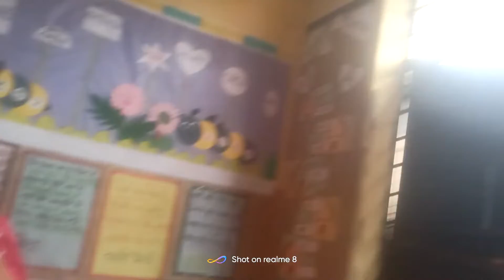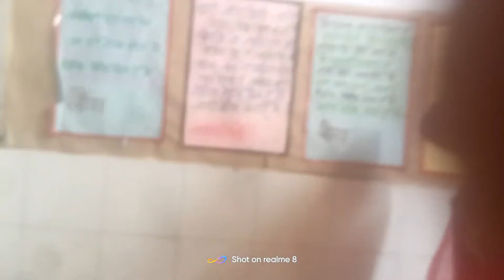Thinking Activity # Classroom Learning